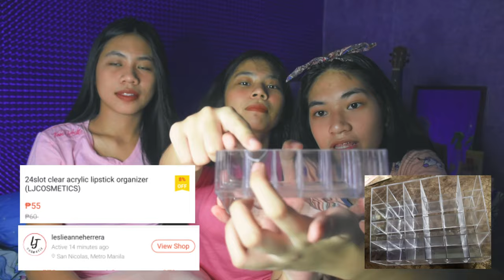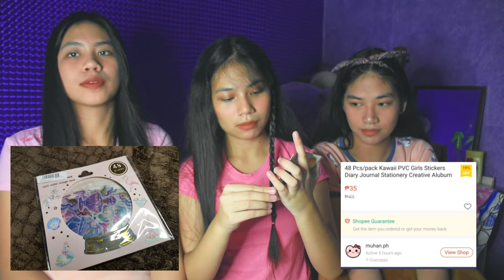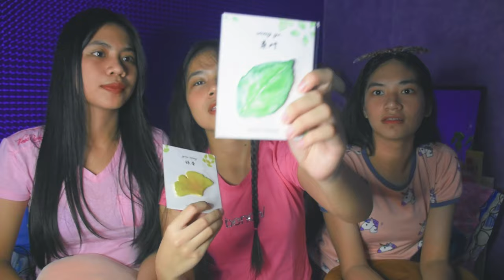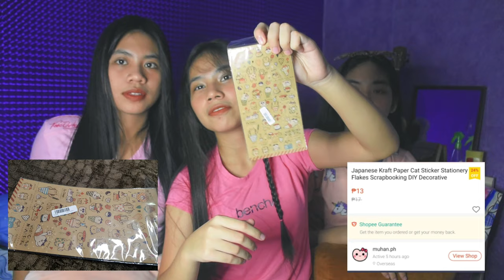AFFORDABLE SHOPEE HAUL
So hello guys, for today's video we will show different things or stuffs that we bought from shopee with a budget of only 900 php

Special thanks to our tita Joy for sponsoring this video we love you so much ❤

Stationery Haul
Accessories Haul
Try on Haul
Tita finds Shopee Haul
Affordable clothes